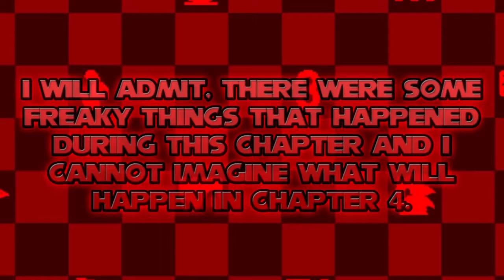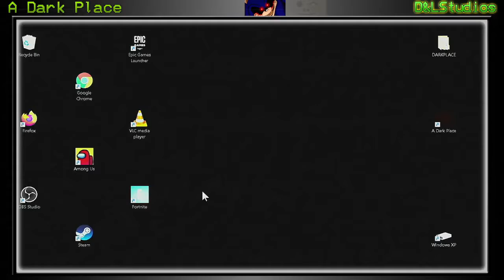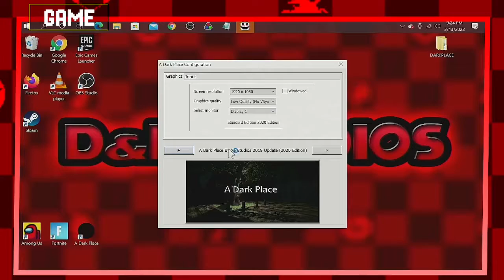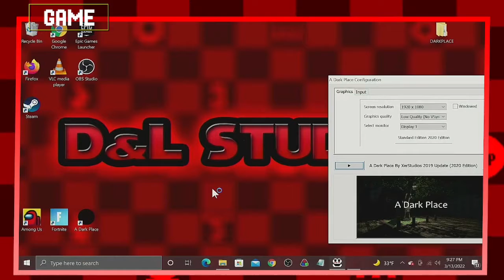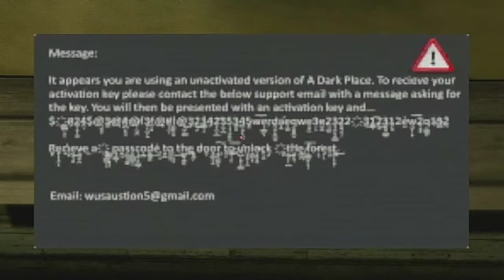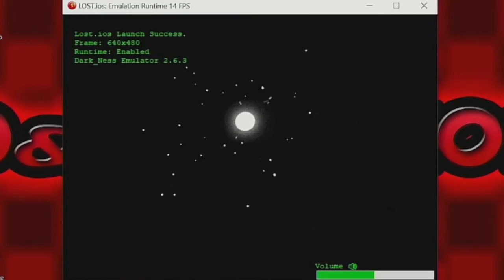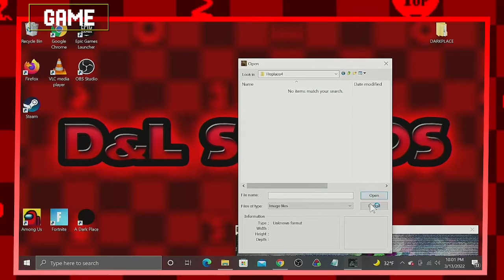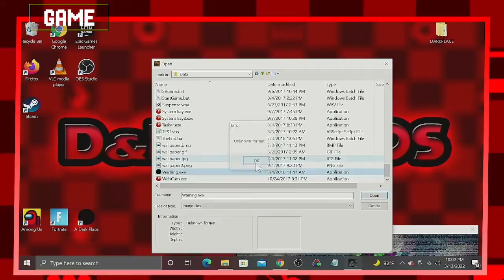My computer is not safe. /// A Dark Place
I return to A Dark Place with chapter 3. In this chapter, we see our buddy the white face seems to want to be with us more with the clues given when they mess with our PC even more while telling us... something in the game. What exactly? Well... we may have to find out later in chapter 4.